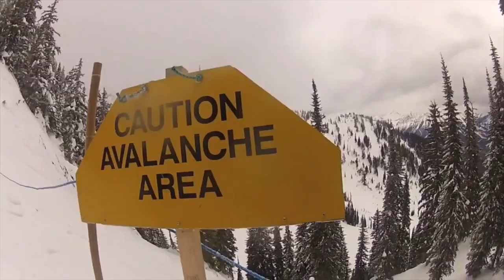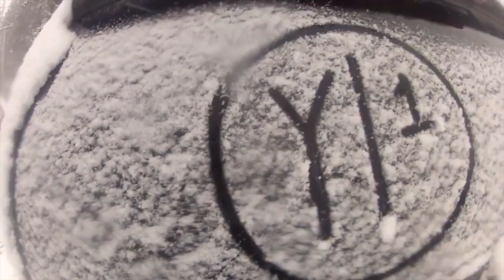Y|1 Canada 2014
The ski season has begun so here's a short video from us having fun in Canada. Wear your YoungOnes Apparel on the slopes and tag us in any photos!

Get your clothing online now!